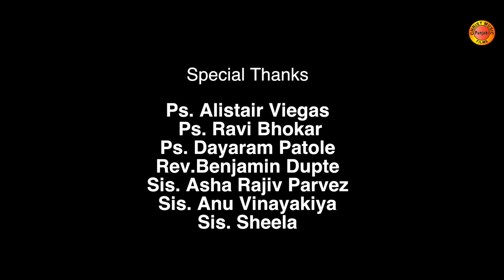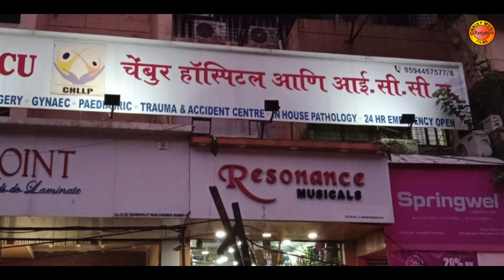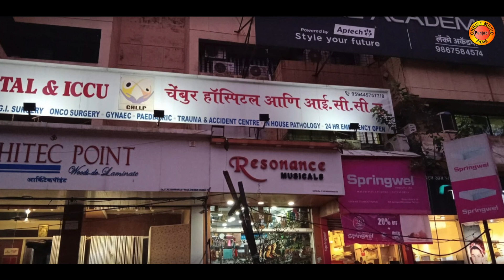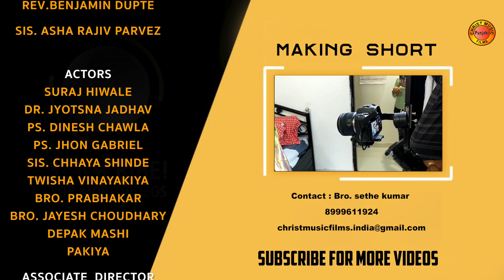ਸਾਚਾ ਪਦੋਸੀ | Sacha Padosi | MERI ADUD EP 1 | Punjabi Web Series | Christian Punjabi Stories 2024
PunjabiMovie PunjabiCinema PunjabiEntertainment PunjabiDrama PunjabiComedy PunjabiAction PunjabiFullMovie PunjabiFilm2023 (or the year of release)